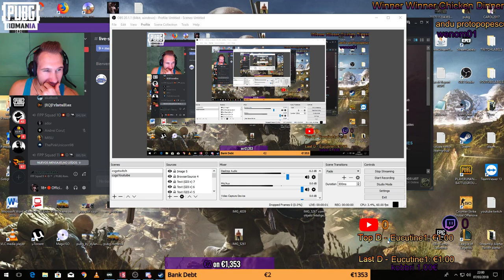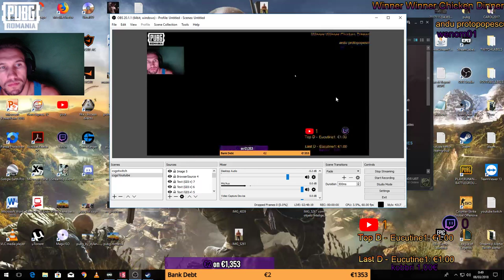🔴PapaBiceps Live Pubg - Mort dupa sala,a 2 a zi Chat RO/ESP/ENG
★ Mouse Settings DPI 800 hz 500 in game 1.7 m_rawinput 1 ,Windows Sens 5

★ PC SPECS:
Monitor Benq XL2411 144 mhz 1 ms
Msi Z270 XPower Gaming Titanium
Intel Core i7-7700K 4.2 Ghz BOX
Gigabyte GTX 1080 Ti Gaming OC Black Edition 11GB GDDRX5
SSD PCI-e 250GB Samsung 960 EVO NVMe M.2
16 GB RAM 2X8
Corsair RM1000X 1000W 80 Plus Gold Modular
Keyboard KEEP OUT Gaming F90
Mouse Razer Deathadder Elite